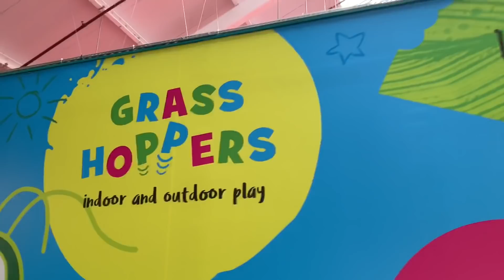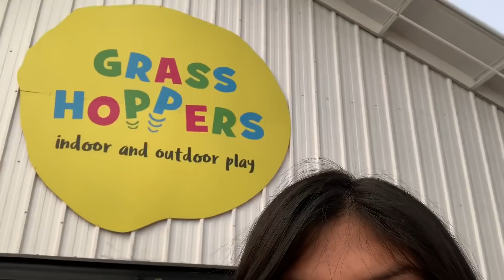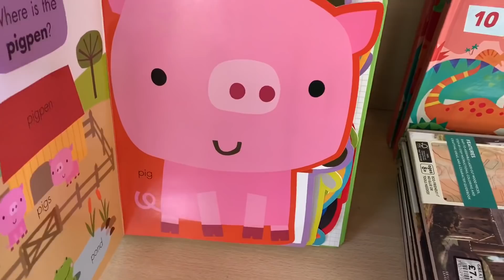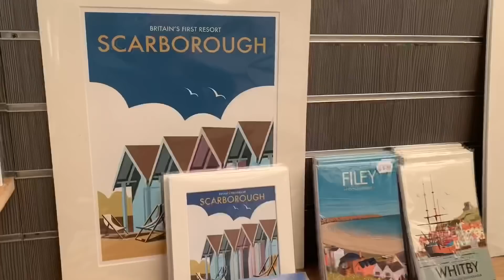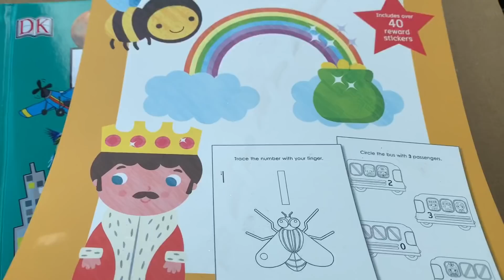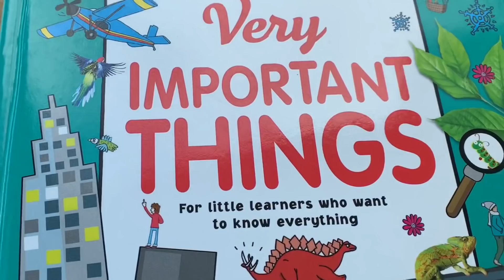UN DÍA CON MI SUEGRO (compramos el regalo perfecto para mi hijo🎁🤩)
En este Vlog familiar compartimos un poco más de la cultura inglesa.

Facebooks & Instagram: @Cecilia Tupac